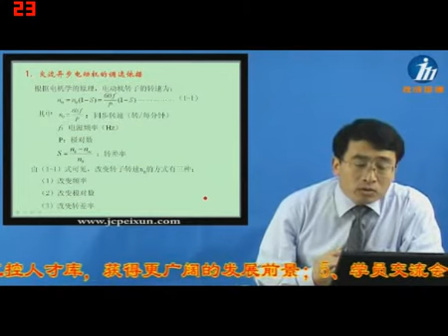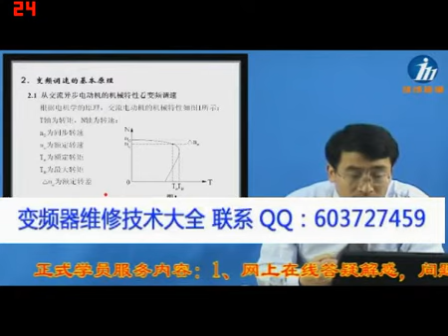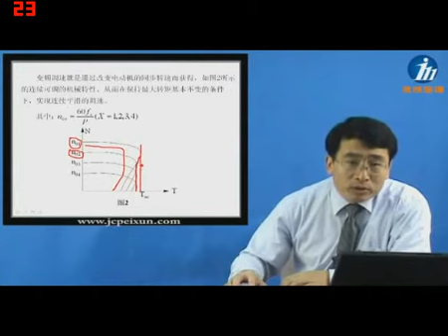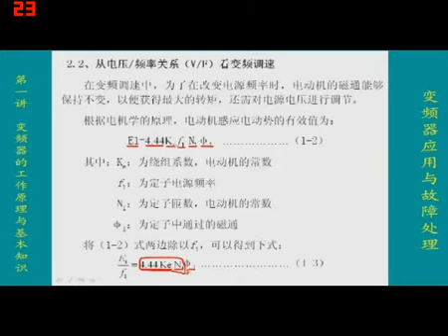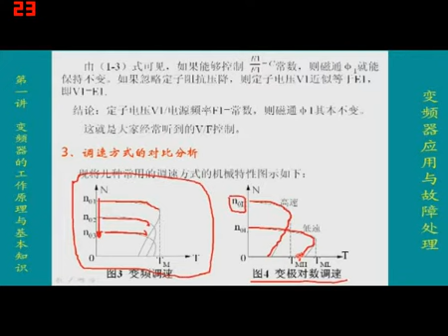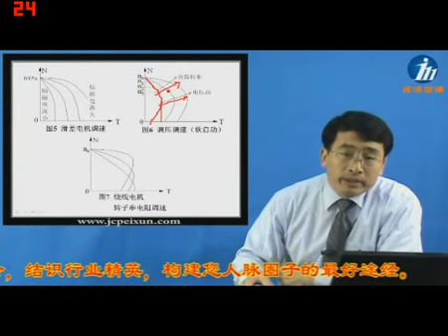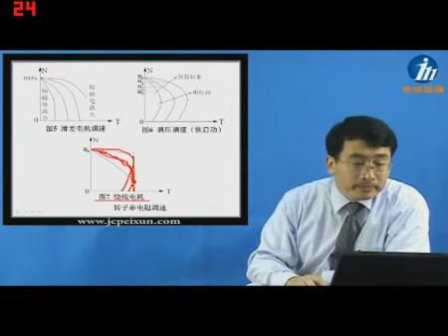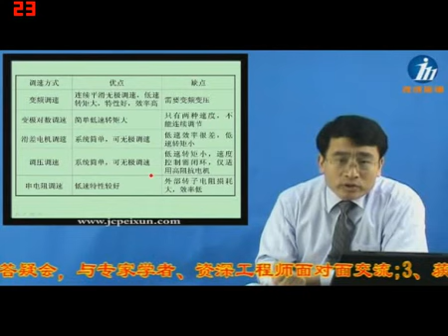变频器维修视频教程 变频器工作原理和基本知识